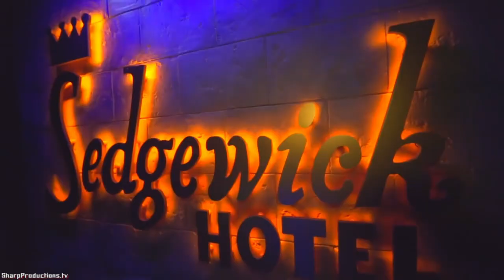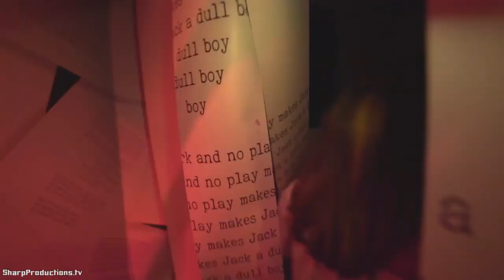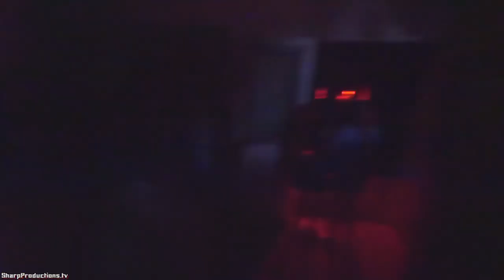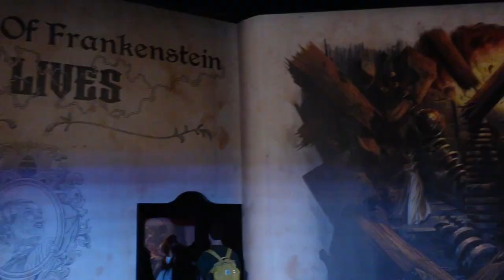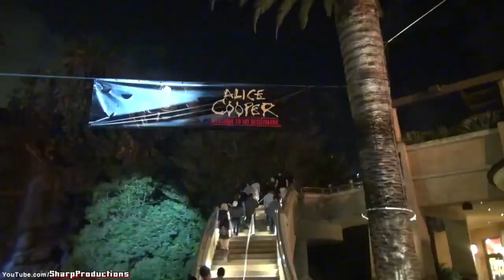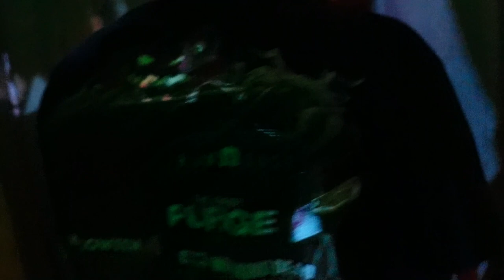Top 10 HHN Hollywood Houses of All Time | HHN WEEK 2023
We kick off Halloween Horror Nights Week 2023 with Sammy and I's list of our Top 10 Halloween Horror Nights Hollywood Houses of All Time!
(Description and Links for things)